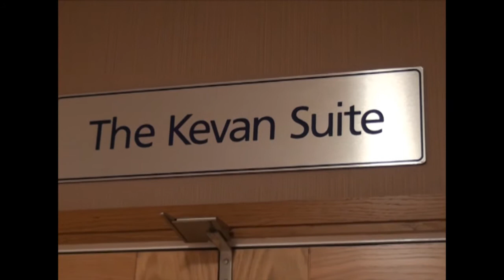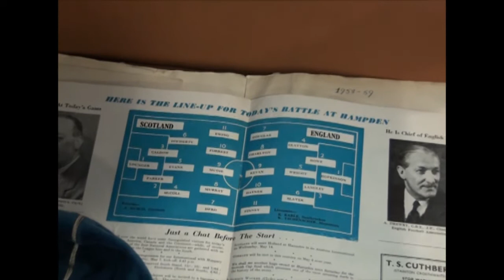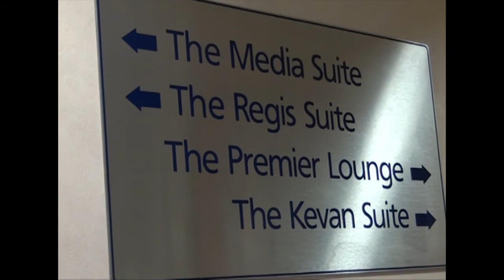Derek Kevan's son on his Dad's new suite at West Bromwich Albion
We talk to Mark Kevan about the new suite at The Hawthorns which will bear his Dad's name.
Mark also show us some fantastic bits of Derek Kevan memorabilia which will be on display in the suite